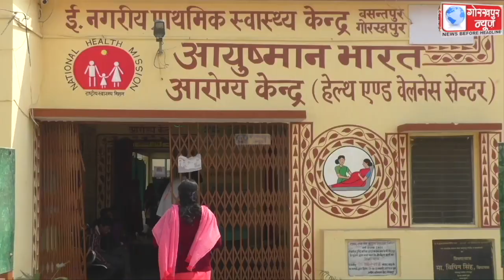प्रत्येक रविवार को लगने वाले मुख्यमंत्री आरोग्य मेले का जिले के नगरीय और ग्रामीण केंद्रों पर किया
प्रत्येक रविवार को लगने वाले मुख्यमंत्री आरोग्य मेले का जिले के नगरीय और ग्रामीण केंद्रों पर किया गया आयोजन, बड़ी संख्या में मरीजों का किया गया उपचार, लोगों का आयुष्मान भारत प्रधानमंत्री जन आरोग्य योजना का बनाया गया गोल्डन कार्ड